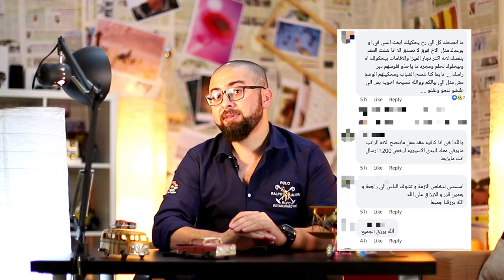هل أجي على دولة قطر بعد الكورونا أدور على شغل؟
:في هذا الفيديو من سلسة " وظفك " راح نحكي عن إجابات الأسئلة التالية

هل أجي على دولة قطر أدور على شغل بعد الكورونا ؟
هل الموضوع مُجدي أو لا ؟
هل الوضع العالمي بعد هذا الوباء راح يأثر على دولة قطر ؟

كل هذه الأسئلة وغيرها راح أجاوبكم عليها بهذا الفيديو :)
بالتوفيق للجميع